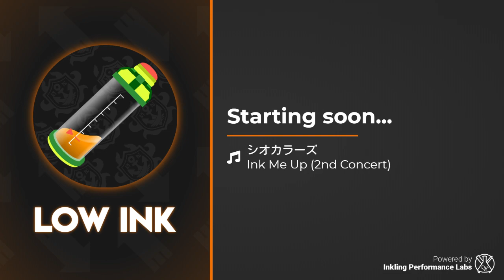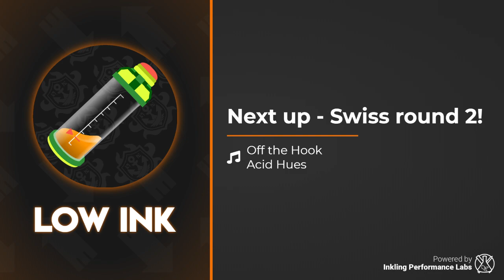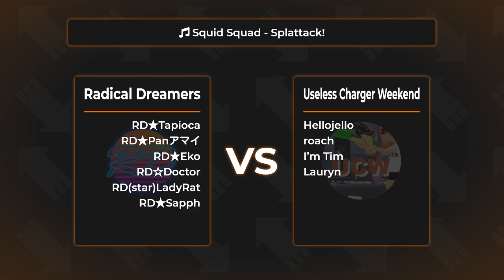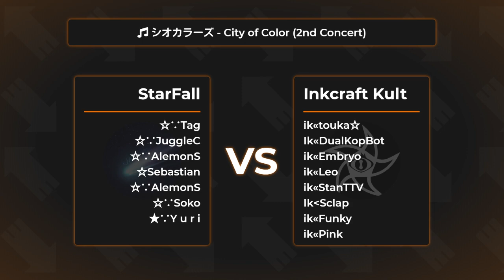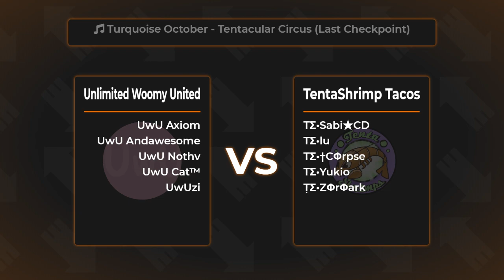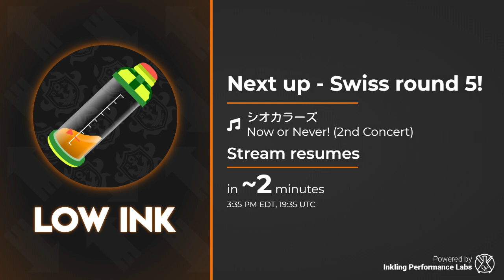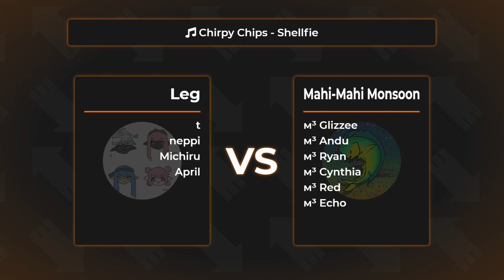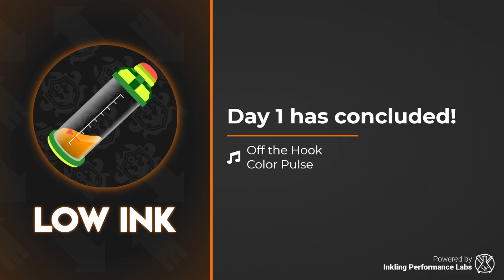Low Ink June 2021 | Day 1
Low ink is a Splatoon tournament that is aimed at newer and lower level competitive teams.

Streamer
inkfarer (He/They)

Commentators!
Turtle(He/Him) & Delta(He/Him): (11:09 - 1:45:34)
Quark(He/They) & Chaedr(Ce/Cem): (1:56:02 - 3:34:45)

Sets!
0:00:00 Start!
13:10 [Round 1] Riptide vs Fermata
46:34 [Round 2] Radical Dreamers vs Useless Charger Weekend
1:25:31 [Round 3] Starfall vs Inkcraft Kuit
1:58:04 [Round 4] Unlimited Woomy United vs TentaShrimp Tacos
2:35:23 [Round 5] Intimidation Factor vs PowerInk!
3:11:51 [Round 6] Leg vs Mahi-Mahi Monsoon